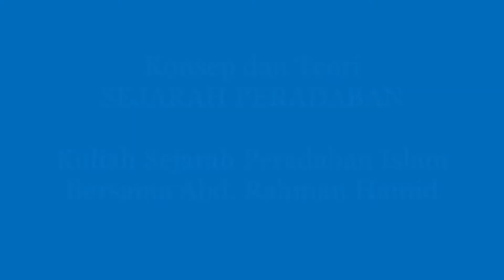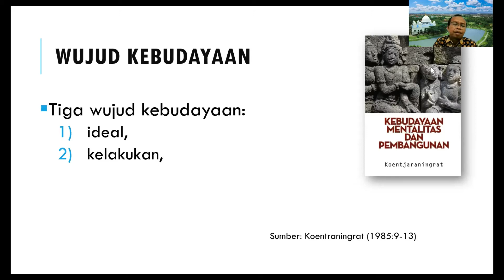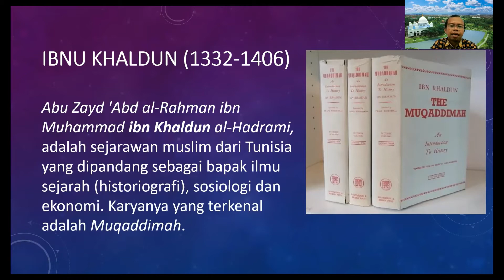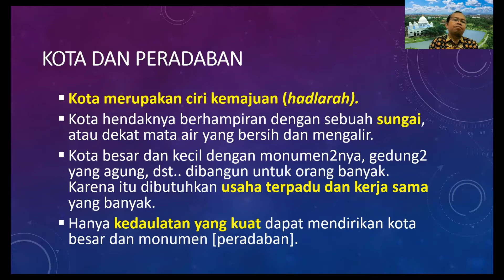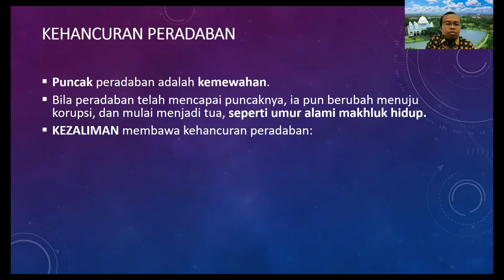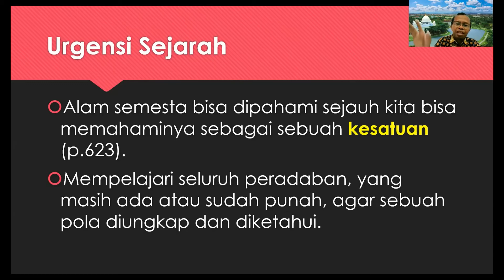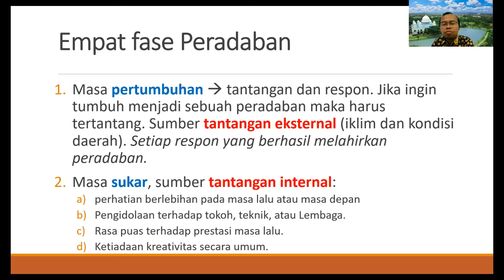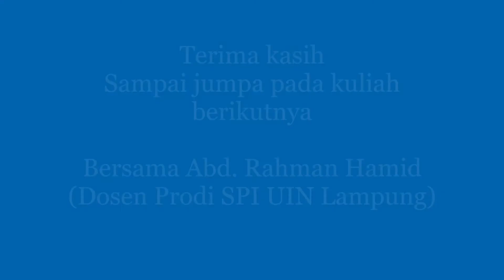Konsep dan Teori Peradaban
Kuliah Sejarah Peradaban Islam bagi mahasiswa Program Studi Psikologi Islam, UIN Raden Intan Lampung.
Materi kuliah ke-2 hari ini, 24 Feb 2022, tengang Konsep dan Teori Peradaban. Setelah membahas konsepnya, dilanjutkan dengan Pendapat Ahli tentang Sejarah Peradaban, yakni Ibnu Khaldun dan Arnold Y. Toynbee.